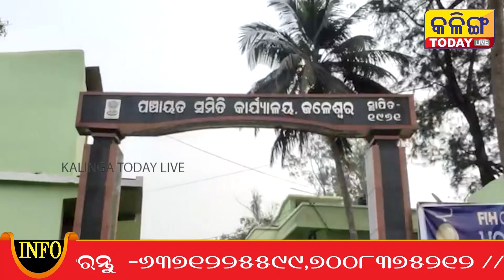ବିଦ୍ୟୁତ ସର୍ଟ ସର୍କିଟ୍ ଲାଗି ଜଳିଗଲା ଘର